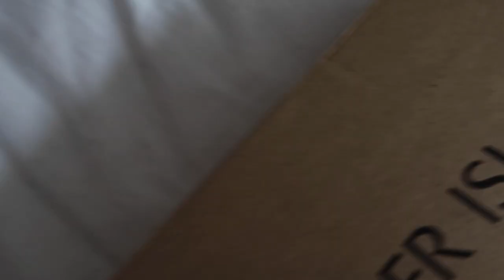HOUSE RENO UPDATE, MONICA VINADER UNBOXING, RIVER ISLAND HAUL & MOTHERS DAY | PETITESIDEOFSTYLE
A weekly vlog. The house renovation is finally beginning, spend mothers day with me, unbox some gifts and a River Island haul

*Pearl Mules: No longer online

If you purchase something using one of these links, I will make a small percentage from that sale. This helps me continue to do this full time and I only ever share items that I use and love.

PR Gifts that are mentioned within the video are marked with *

Any paid for advertisements I do, I will mark the thumbnail with AD and write it in the top and bottom of this description box. An AD means I have been paid by a brand to talk specifically about a product or service. I only work with brands I genuinely like and would recommend.

My updated everyday make up routine.